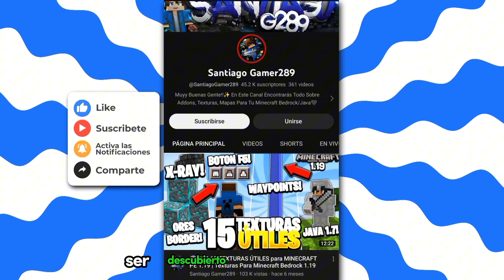🏆Top 10 MEJORES SHADERS para MINECRAFT PE 1.20 - 1.20.41 (GAMA BAJA/MEDIA/ALTA)🚀SHADERS MINECRAFT PE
Haz que tu estilo de Minecraft luzca más fresco y colorido con los 10 mejores shaders para Minecraft pe 1.20 que sin lugar a duda cambiarán tu mundo.

👾GAMERTAG: SantiagoG289

🔥𝙑𝙄𝘿𝙀𝙊𝙎 𝙍𝙀𝘾𝙊𝙈𝙀𝙉𝘿𝘼𝘿𝙊𝙎🔥

✅𝙕𝙀𝘽𝙍𝘼 𝙎𝙃𝘼𝘿𝙀𝙍𝙎
➡️𝙇𝙞𝙣𝙠 𝘿𝙚𝙡 𝙎𝙝𝙖𝙙𝙚𝙧:
✅𝙉𝙀𝙒𝘽 𝙓 𝙐𝙉𝙏𝙄𝙏𝙇𝙀𝘿
➡️𝙇𝙞𝙣𝙠 𝘿𝙚𝙡 𝙎𝙝𝙖𝙙𝙚𝙧:
✅𝙃𝙎𝘿 𝙌𝙐𝘼𝙇𝙄𝙏𝙔
➡️𝙇𝙞𝙣𝙠 𝘿𝙚𝙡 𝙎𝙝𝙖𝙙𝙚𝙧:
✅𝙑𝙀𝙍𝙏 𝙇𝙀𝙂𝘼𝘾𝙔
➡️𝙇𝙞𝙣𝙠 𝘿𝙚𝙡 𝙎𝙝𝙖𝙙𝙚𝙧:
✅𝙎𝙐𝙉𝙇𝙄𝙂𝙃𝙏 𝙂𝙍𝘼𝙋𝙃𝙄𝘾𝙎
➡️𝙇𝙞𝙣𝙠 𝘿𝙚𝙡 𝙎𝙝𝙖𝙙𝙚𝙧:
✅𝘽𝙄𝘾𝙐𝘽𝙄𝘾 (𝙇𝙄𝙏𝙀)
➡️𝙇𝙞𝙣𝙠 𝘿𝙚𝙡 𝙎𝙝𝙖𝙙𝙚𝙧:
✅𝘼𝙕𝙄𝙁𝙔 𝙍𝙀𝙑𝙄𝙑𝙀
➡️𝙇𝙞𝙣𝙠 𝘿𝙚𝙡 𝙎𝙝𝙖𝙙𝙚𝙧:
✅𝙏𝙍𝘼𝙄𝙇𝙀𝙍 𝙂𝙍𝘼𝙋𝙃𝙄𝘾𝙎
➡️𝙇𝙞𝙣𝙠 𝘿𝙚𝙡 𝙎𝙝𝙖𝙙𝙚𝙧:
✅𝙍𝙀𝙒𝘼𝙎𝙏𝙊𝙉
➡️𝙇𝙞𝙣𝙠 𝘿𝙚𝙡 𝙎𝙝𝙖𝙙𝙚𝙧:
✅𝙔𝙎𝙎 𝙍𝘿
➡️𝙇𝙞𝙣𝙠 𝘿𝙚𝙡 𝙎𝙝𝙖𝙙𝙚𝙧:
✅𝙈𝙐𝙎𝙆 𝙍𝙊𝙎𝙀
➡️𝙇𝙞𝙣𝙠 𝘿𝙚𝙡 𝙎𝙝𝙖𝙙𝙚𝙧:
✅𝘽𝙇𝙐𝙀 𝙂𝙍𝘼𝙋𝙃𝙄𝘾𝙎
➡️𝙇𝙞𝙣𝙠 𝘿𝙚𝙡 𝙎𝙝𝙖𝙙𝙚𝙧:
✅𝘽𝙍𝘿𝙎𝙋 𝙋𝘼𝘾𝙆
➡️𝙇𝙞𝙣𝙠 𝘿𝙚𝙡 𝙎𝙝𝙖𝙙𝙚𝙧:

0:00 introducción
0:41 Zebra Shaders
1:33 Newb X Untitled
2:17 HSD Quality
2:58 Vert Legacy
3:34 Sunlight Graphics
4:06 Bicubic Lite
4:53 Azify Revive
5:50 Trailer Graphics
6:39 Rewaston Hyper
7:35 Yss Rd
8:14 Musk Rose
9:09 Blue Graphics
10:00 Brdsp Rd
10:49 Despedida

Espero que les gusten estos increíbles shaders realistas que les traigo, recuerden dejar su like y comentar *shaders* si quieren ser saludado en el próximo videoo!

𝗧𝗔𝗚𝗦 (𝙞𝙜𝙣𝙤𝙧𝙖𝙧) ⚠